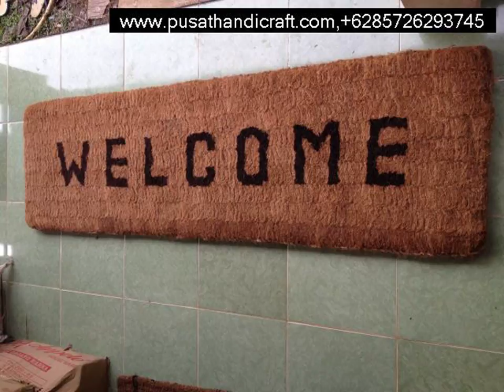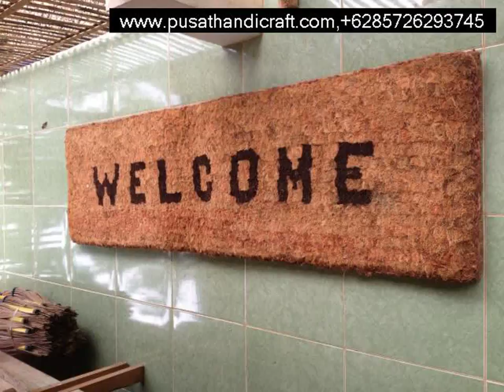Jual Keset Sabut Kabupaten Muna Barat,+6285726293745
Jual Keset Sabut Kabupaten Muna Barat